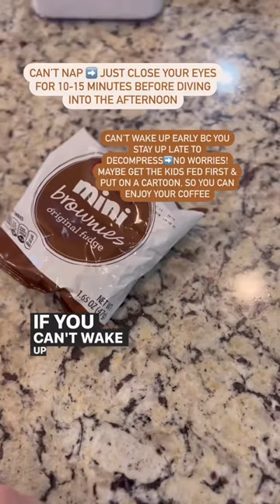Part 2: How I Am Tackling Mom Life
It’s not easy drowning out all the noise.
Trust me mama…I’ve been there.
I ✨am✨ there.
Everyone always knows ✨exactly✨ what you need to make things better:
➡️Just take a nice long bath 🛀🏽 and have the hubby watch the kiddos.
➡️Throw your headphones in, and listen to a podcast 🎧
➡️Just let the dishes sit in the sink 🍽
➡️Forget about the toys — pick ‘em up later 🧸
➡️Take a nap 😴(this is my personal favorite🤣)

How many of us have heard these before? Do they work? Absolutely they do… when our schedules allow for these things. But, the reality is, we have work, household chores that maybe can’t wait, kids in extracurriculars, homework, meetings… the list goes on! But, oftentimes these things are not ✨real life✨ expectations for the day-to-day lives we as moms lead.
➡️You may not have time for a nap BUT you may have 10-15 minutes to close your eyes.

➡️You might not be able to take a long bath because your husband is working overtime or maybe you’re a single mom and your nights are already full BUT maybe you could turn on a podcast while you drive home to unwind before you grab the kids for the evening OR maybe you give the kids a little screentime, so you can cook dinner in peace and listen to a audio book, podcast or some worship music.

Are you getting what I’m saying mamas?? Just because napping or taking a hour bath works for someone else doesn’t mean it’s what works for YOU!

You have to get creative with YOUR time + YOUR schedules.

Think about what will ✨work for YOU✨ because YOU are the only one who knows what YOU really need 💞

💗💗Pssst…and if you happened to miss my first video on mom life burnout, scroll down my feed a bit for a little more inspo. And each week through the end of the year, I’ll be chatting about all the things I’m doing to help with my mom life stress/overwhelm/burnout in hopes that it will help another mom like me 🥰